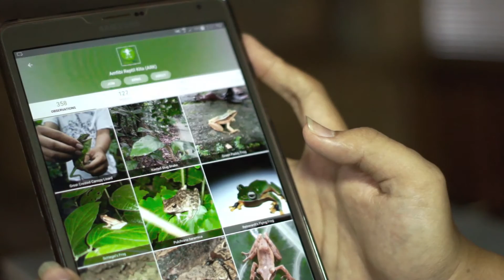Project: Amfibi Reptil Kita (app ad)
Memperkenalkan proyek citizen science Amfibi Reptil Kita (ARK) oleh Fakultas Kehutanan IPB dan Perhimpunan Herpetologi Indonesia (PHI), didukung oleh National Geographic. Gabung di ARK untuk melaporkan temuan amfibi dan reptil di Indonesia menggunakan aplikasi iNaturalist dan 'Amfibi Reptil Kita'.